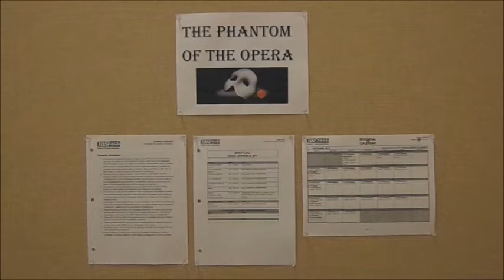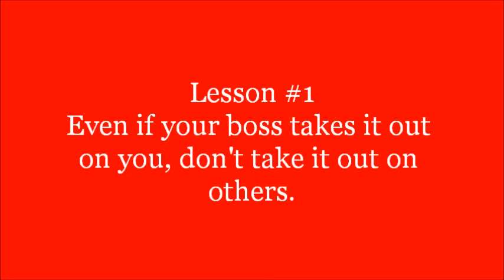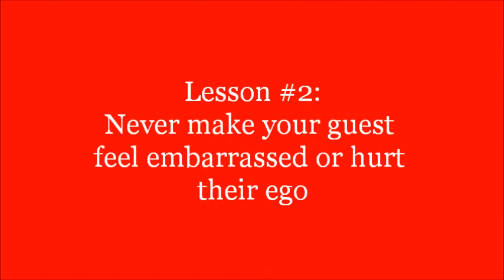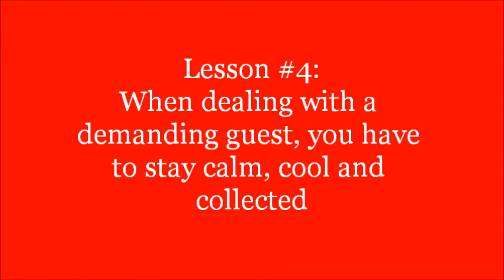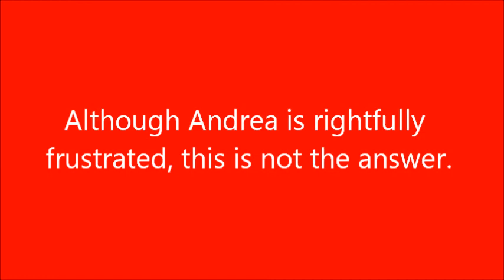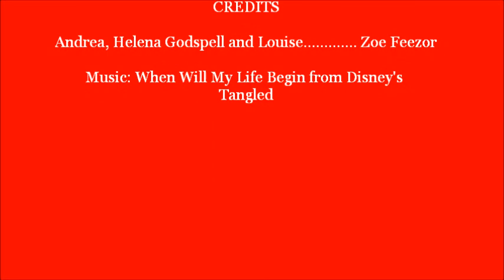The Life of A Stage Manager: Applying Service to Theatre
An examination of how situations that a stage manager faces every day can be handled in much the same way as service interactions in the hospitality industry.  Service is everywhere!